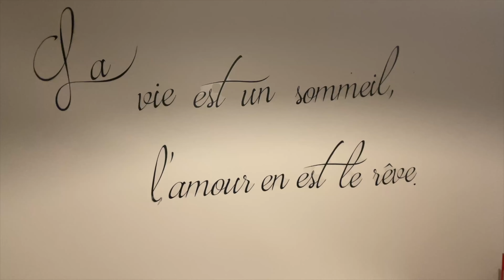Matoux Episode 1 4K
Prod. By PL4ZM4FL0W
COPYRIGHT : PL4ZM4FL0W

[FREE] JAZZY BAZZ X NEKFEU TYPE BEAT - "MÉMOIRE" 🤯

acoustic sixteenfold
ryini beats

•  Producer : Laysi Beats
•  Beat name : Tequila